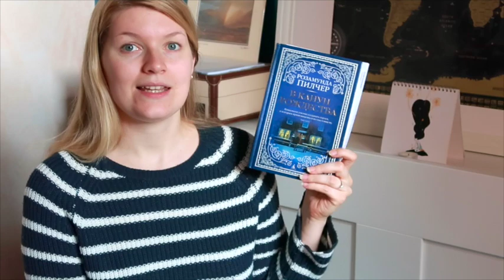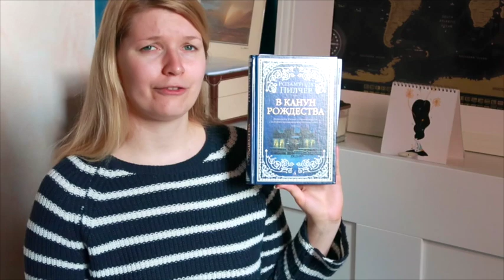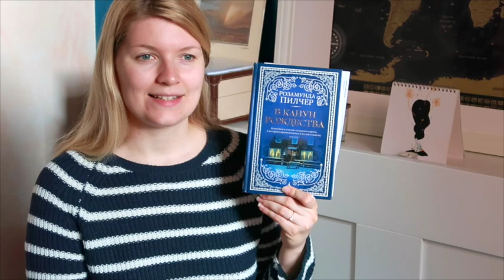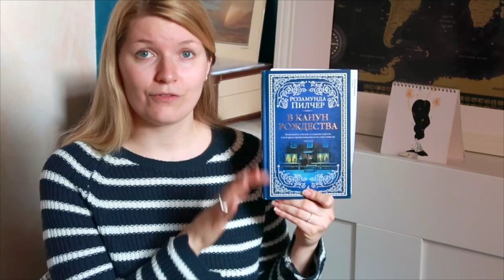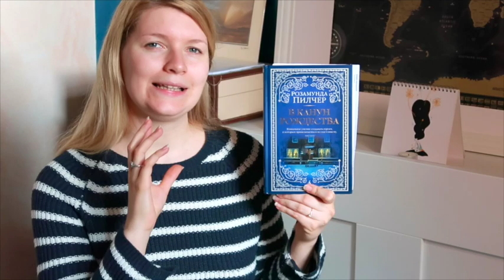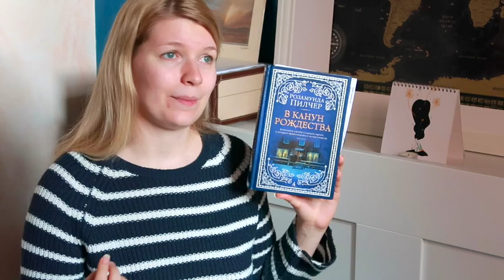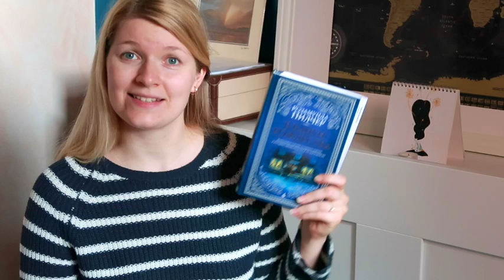Winter Solstice | Review no spoilers